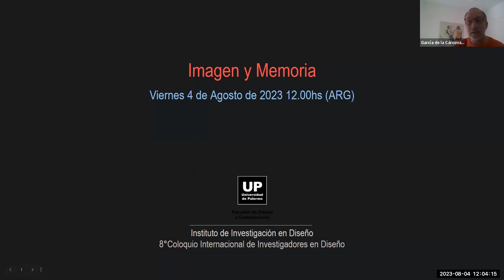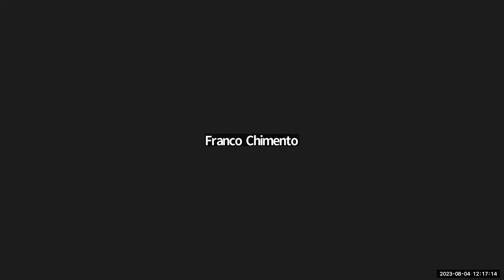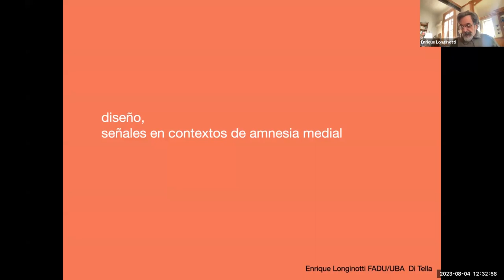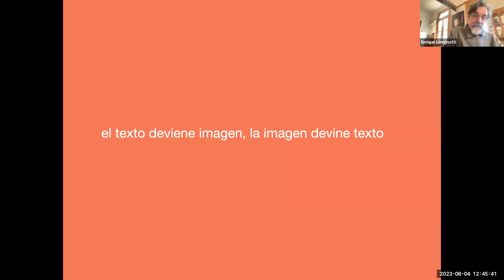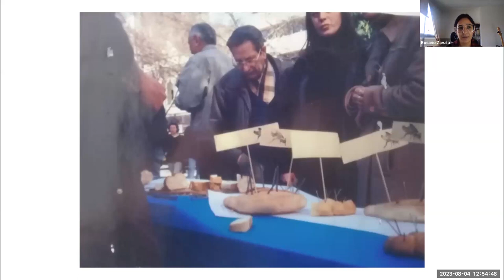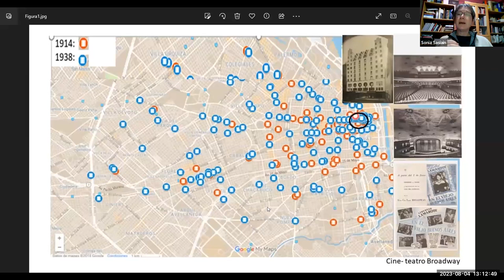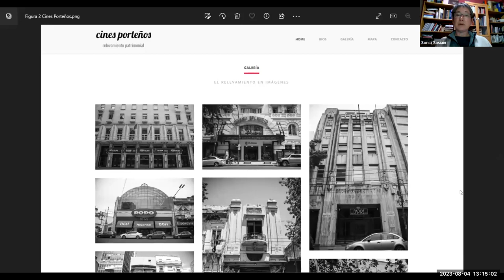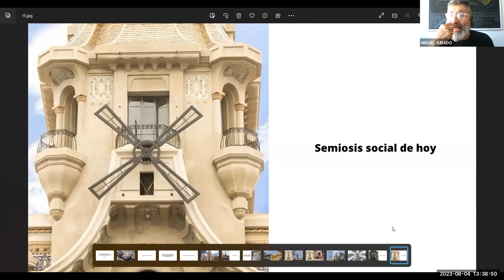Comisión 32 - Imagen y Memoria | Coloquio Internacional de Investigación en Diseño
En esta comisión se presenta “Repensar las relaciones entre imagen y memoria desde el arte, la comunicación, la arquitectura y el diseño” (Cuaderno 199) con los resultados del Proyecto 6.6 del mismo nombre, que dirige Miguel Jurado (Universidad de Palermo. Argentina y Universidad de Buenos Aires, Argentina), junto a la Universidad Autónoma del Estado de Hidalgo (México) y el Cuerpo Académico de Imagen y Memoria de la Benemérita Universidad Autónoma de Puebla (México).
Partiendo de una aproximación interdisciplinaria, esta edición de Cuadernos del Centro de Estudios en Diseño y Comunicación de la Universidad de Palermo, producida en colaboración con el Cuerpo Académico de Comunicación y Estudio Interdisciplinario de la Universidad Autónoma del Estado de Hidalgo junto al Cuerpo Académico de Imagen y Memoria de la Benemérita Universidad Autónoma de Puebla, ambos equipos mexicanos miembros del Sistema Nacional de Investigadores, pretende analizar las múltiples relaciones que se establecen entre la memoria y la imagen en el campo cultural, social y político. Para eso, se proponen diversas miradas desde el arte, la comunicación, la arquitectura y el diseño. El cuaderno reúne nueve trabajos los que se organizan en cuatro campos temáticos principales: diseño, arte, cine y arquitectura. Estas áreas no constituyen categorías definitivas, muchos de los artículos publicados aquí no reconocen un encasillamiento tan estricto. Sin embargo, a fines organizativos hemos decidido agrupar las investigaciones a lo largo de esos cuatro ejes.
Los resultados de éste Proyecto continúan enriqueciendo las investigaciones de la Línea de Investigación N°6 Diálogos, Convergencias e Intersecciones: Proyectos, prácticas y producciones interdisciplinarias.
La Línea se desarrolla de manera ininterrumpida desde 2015 entre la Facultad de Diseño y Comunicación (UP, Argentina) junto a distintas Universidades. Los Proyectos anteriores al que se presenta en esta oportunidad son: 6.5 Diseño, Arte y Transmedia (Cuaderno 187) con la Universidad Autónoma Benito Juárez de Oaxaca UABJO (México), 6.4 Edición y Políticas de Lectura Mediaciones a la Literatura Infantil y Juvenil (Cuaderno 124) con el Laboratorio de Investigación en Ciencias Humanas de la UNSAM-CONICET (Argentina) y la Universidad Iberoamericana, Ciudad de México (México), 6.3 Producción, Circulación y Comunicación del conocimiento en Instituciones de Educación Superior: Políticas editoriales (Cuaderno 107) con el Laboratorio de Investigación en Ciencias Humanas de la UNSAM-CONICET (Argentina), el Centro Federal de Educacao Tecnológica de Minas Gerais-CEFET-MG (Brasil) y el Instituto de Desarrollo Económico y Social -IDES-CONICET (Argentina), 6.2 Edición universitaria y políticas editoriales como objeto de análisis: Prácticas de lectura y políticas públicas (Cuaderno 85) con el Instituto de Desarrollo Económico y Social, IDES-CONICET (Argentina) y 6.1 Lectura Digital: Incidencia de la práctica digital en los hábitos de lectura (Cuaderno 72) presentados respectivamente en los Coloquios 2019, 2018, 2017 y 2016 (Entre paréntesis se consigna el Cuaderno donde se publican los resultados correspondientes al Proyecto).
Toda la información y documentación de las Líneas, los Proyectos y Publicaciones puede consultarse en forma libre y gratuita en
 La colección completa de Cuadernos del Centro de Estudios en Diseño y Comunicación está disponible en forma libre y gratuita en